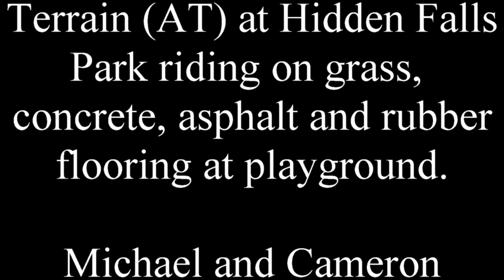2 Chargiot Bomb 2400W Electric Skateboards All Terrain at Hidden Falls Park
2 Chargiot Bomb 2400W Electric Skateboards All Terrain at Hidden Falls Park Henderson NV., Michael and Cameron. 03-30-20. We rode on sidewalks, asphalt, grassy hills, grassy fields and playground rubber flooring. Check out: chargiot.com Now available LCD remote. It has more range on the thumb wheel throttle and brakes. Many different settings and functions with on screen display. It even has a safe cruise control. I already published a video on Youtube demonstrating this board with the original remote and the new LCD remote. Happy Trails, Michael Hoffman. Always wear protection when riding.